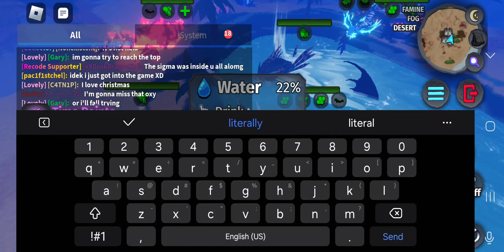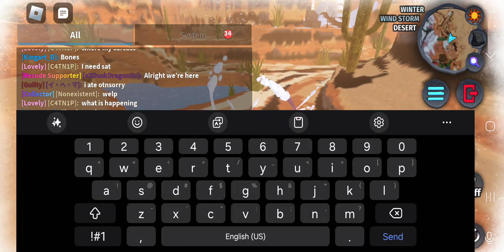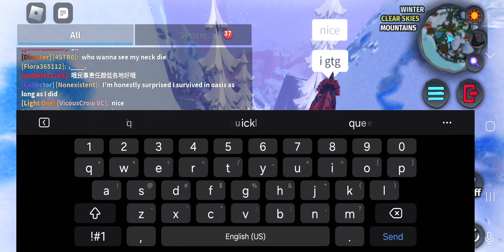went on a journey - Halaqual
the gnol did eventually kill me